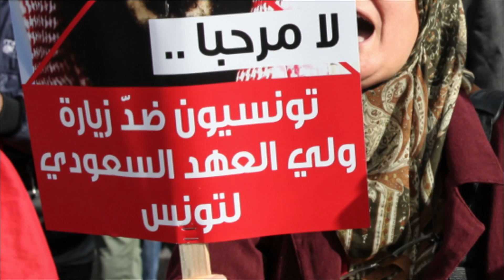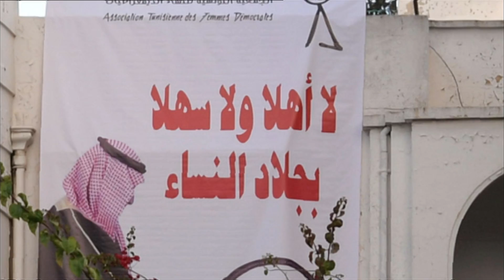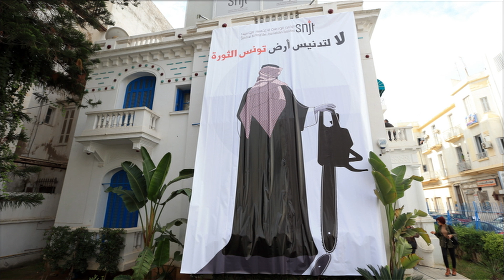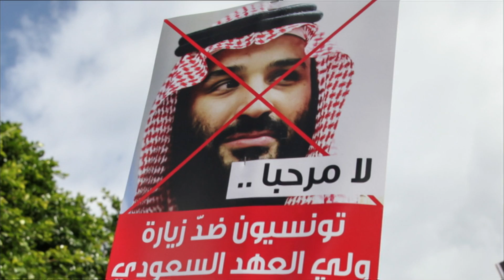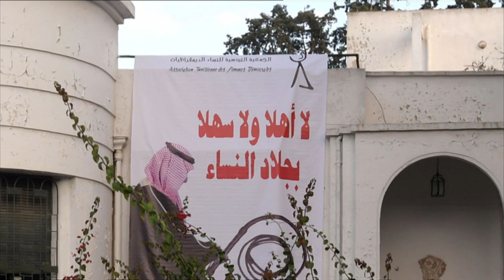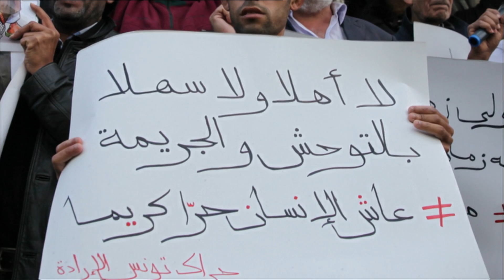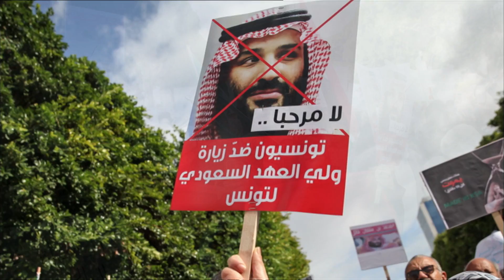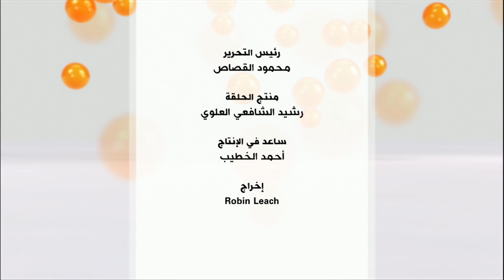هل حققت جولة محمد بن سلمان العربية أهدافها؟ برنامج نقطة حوار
في الوقت الذي يواصل فيه ولي العهد السعودي محمد بن سلمان جولته العربية التي حملته إلى تونس الثلاثاء 27 تشرين الثاني / نوفمبر، يتواصل الجدل بشأن هذه الجولة التي شملت حتى الآن بجانب تونس، كلا من البحرين والإمارات ومصر، ويبدو الفارق واضحا بين ما تقوله السعودية عن الهدف من الجولة، وبين ما يقوله مراقبون معارضون لها في العديد من الدول التي شملتها حتى الآن.

محاور حلقة الأربعاء 28 نوفمبر/تشرين الثاني وقدمها محمد عبدالحميد:

هل تتفقون مع ما تقوله الرياض عن الهدف من جولة بن سلمان أم تتفقون مع ما يقوله المعارضون؟

هل ترون أن جولة ولي العهد السعودي حققت أية أهداف مما تحدثت عنه الرياض أو المعارضين للجولة؟

كيف تقيمون اختلاف الحراك الشعبي تجاه الجولة في تونس عن دول عربية أخرى شملتها الجولة؟

هل تتوقعون بالفعل مشاركة بن سلمان في قمة العشرين؟ وهل يمكن بالفعل تعرضه للملاحقة هناك كما يقول البعض؟